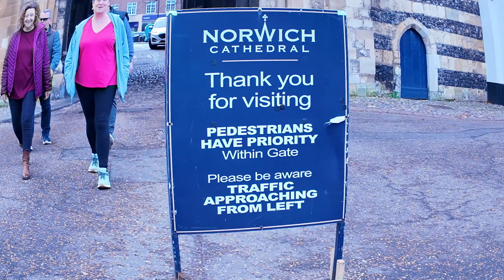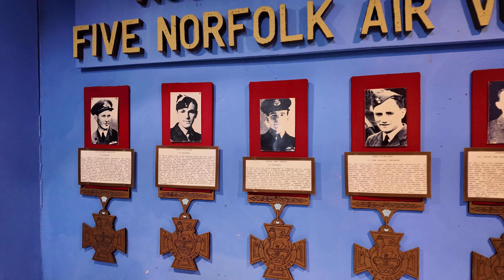Family Weekend Eccapes